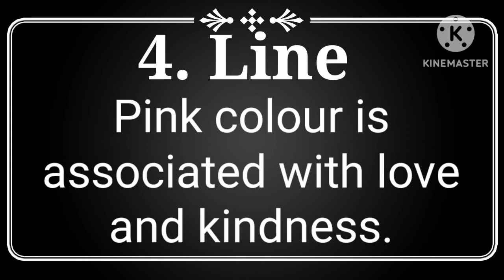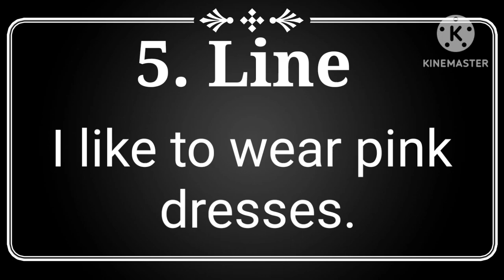5 Lines on My Favourite Colour Pink in english